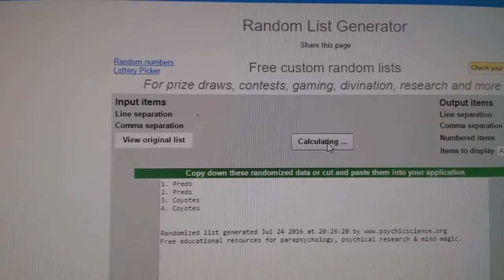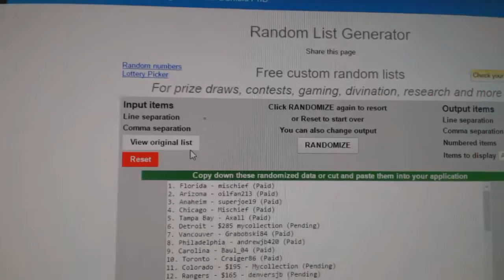C&C #6266 Multi Random